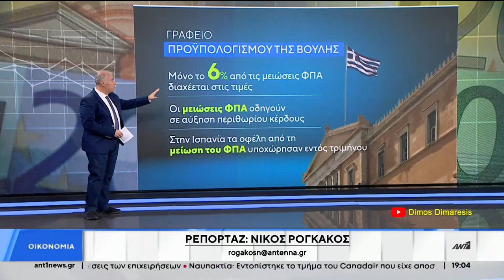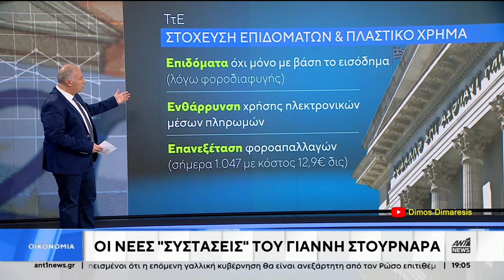Οι μειώσεις στο ΦΠΑ δεν ευνοούν τους καταναλωτές